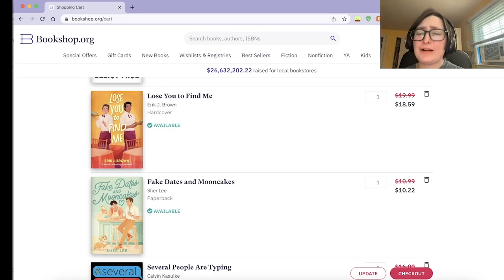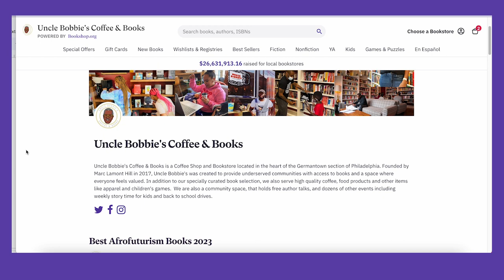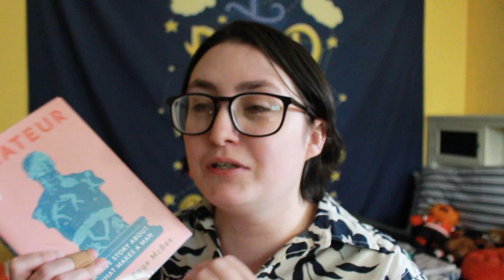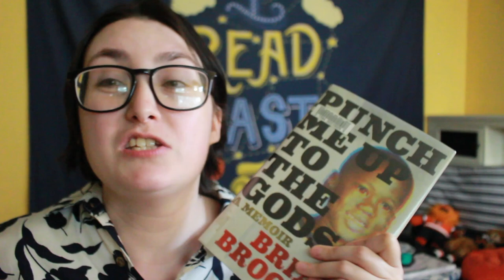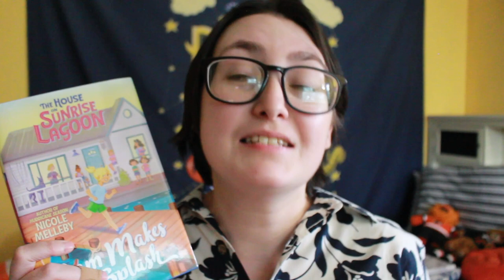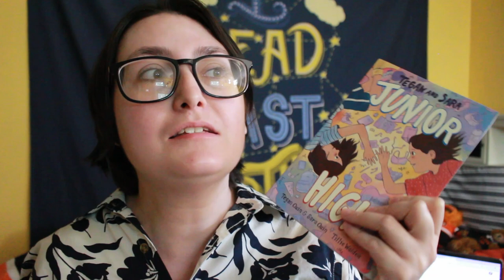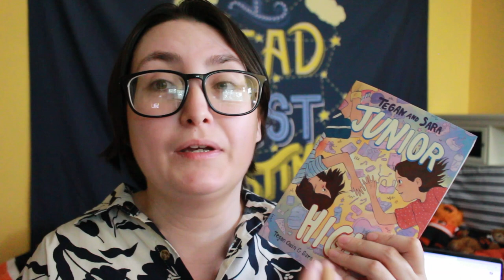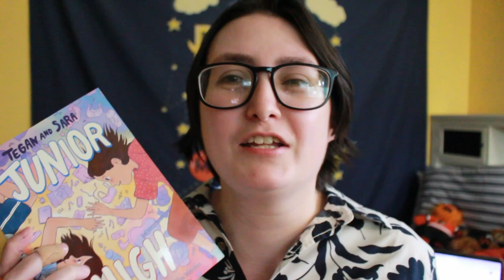[AD] Everything I Read for Pride Month 2023!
[CC]  Let's talk about all of the books I read in June 2023 for Pride Month!

Shop the Anti-Prime Day Sale from July 11th - 12th at: www. bookshop.org

QUEER DISABLED BOOK BINGO

▶︎ THE BOOKS
 Amateur by Thomas Page McBee
Punch Me Up to the Gods by Brian Broome
Sam Makes a Splash by Nicole Melleby
Junior High by Tegan and Sara
The Queer Principles of Kit Webb by Cat Sebastian
Finna by Nino Cipri
Cinder Ella by S.T. Lynn
¡Hola Papi!: How to Come Out in a Walmart Parking Lot and Other Life Lessons by John Paul Brammer

▶︎ Chapters
00:00 Intro
00:23 Sponsorship
03:58 Amateur by Thomas Page McBee
05:13 Punch Me Up to the Gods by Brian Broome
06:40 Sam Makes a Splash by Nicole Melleby
09:02 Junior High by Tegan and Sara
12:27 The Queer Principles of Kit Webb by Cat Sebastian
15:18 Finna by Nino Cipri
17:00 Cinder Ella by S.T. Lynn
19:34 Hola Papi by John Paul Brammer
21:04 Outro

▶ Support Me
Amazon Wishlist

◼ ABOUT ME ◼
Hi, I'm Alex! My pronouns are he/him and I am a trans man. Please see my Boundaries video to learn about what you can & cannot ask me. I've also created a FAQ page on my website that answers some questions I frequently am asked.

Frequently Asked Questions

Before requesting a book review from me, please read my Review Policy.  I also ask that you watch one or more of my videos before requesting to see if we're a good fit.
Review Policy

Current Sub Count as of Upload Time: 2,968